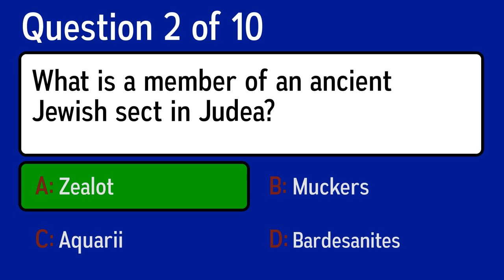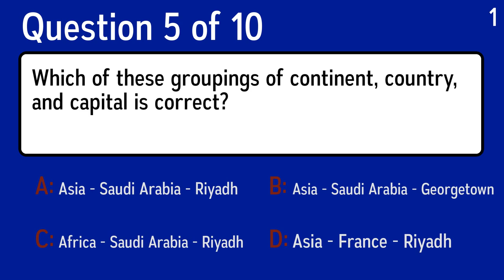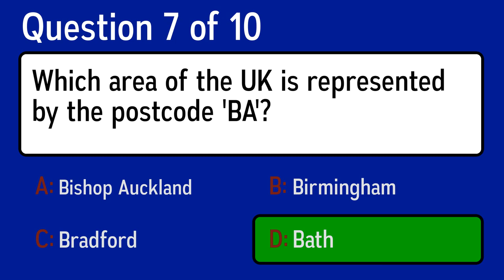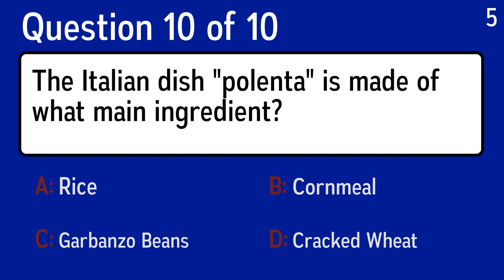HARD Mixed Trivia Quiz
Question 1: Followers of the religious teachings of Martin Luther are known by what name?
 Answer a: Calvinists
 Answer b: Nazarenes
 Answer c: Pentecostals
 Answer d: Lutherans

Question 2: What is a member of an ancient Jewish sect in Judea?
 Answer a: Aquarii
 Answer b: Muckers
 Answer c: Bardesanites
 Answer d: Zealot

Question 3: What song has the line, "Come on baby I'm tired of talking, grab your coat and let's start walking"?
 Answer a: A Little Less Conversation
 Answer b: Burning Love
 Answer c: Surrender
 Answer d: Viva Las Vegas

Question 4: Murmansk, the largest city north of the Arctic Circle, is on the Kola Peninsula in what country?
 Answer a: Finland
 Answer b: Norway
 Answer c: Canada
 Answer d: Russia

Question 5: Which of these groupings of continent, country, and capital is correct?
 Answer a: Africa - Saudi Arabia - Riyadh
 Answer b: Asia - Saudi Arabia - Riyadh
 Answer c: Asia - Saudi Arabia - Georgetown
 Answer d: Asia - France - Riyadh

Question 6: Which Midlands club did the Manchester United's Youth Team defeat in consecutive FA Youth Cup Finals during the 1950s?
 Answer a: West Bromwich Albion
 Answer b: Coventry City
 Answer c: Birmingham City
 Answer d: Wolverhampton Wanderers (1953 & 1954)

Question 7: Which area of the UK is represented by the postcode 'BA'?
 Answer a: Birmingham
 Answer b: Bishop Auckland
 Answer c: Bradford
 Answer d: Bath

Question 8: Hexa is the Greek prefix demoting which number?
 Answer a: 7
 Answer b: 5
 Answer c: 6
 Answer d: 9

Question 9: What breed of dog is known as the "king of terriers"?
 Answer a: Corgi
 Answer b: Wire Hair
 Answer c: Airedale
 Answer d: Welsh

Question 10: The Italian dish "polenta" is made of what main ingredient?
 Answer a: Cornmeal
 Answer b: Rice
 Answer c: Cracked Wheat
 Answer d: Garbanzo Beans